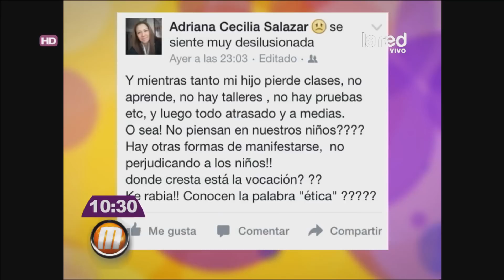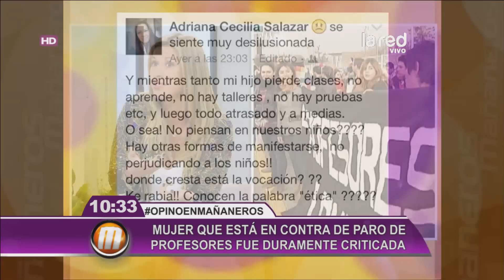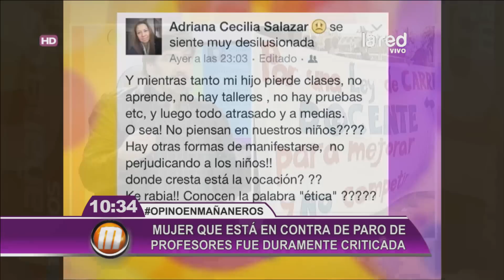Mujer que no apoya el paro de profesores explica sus razones